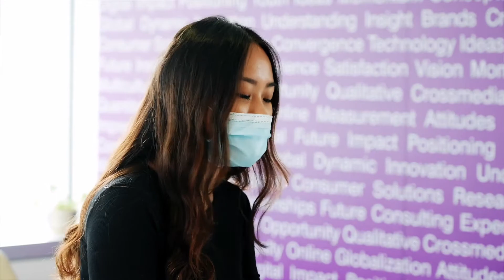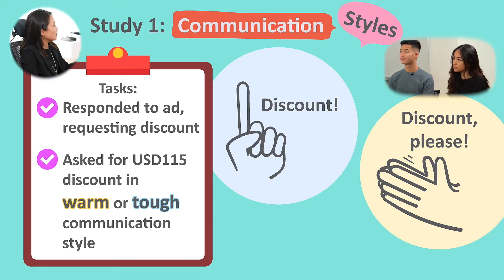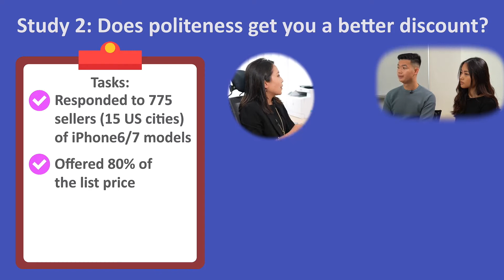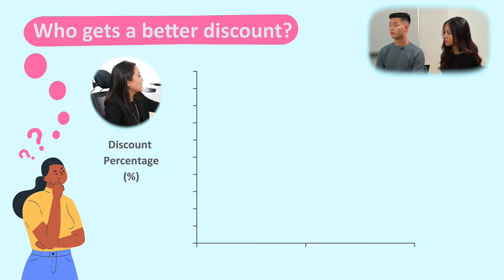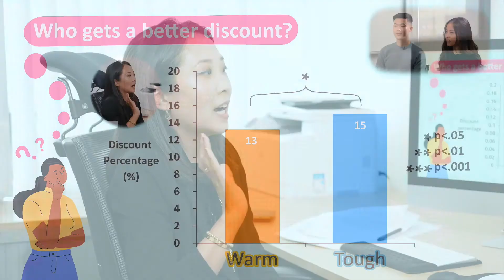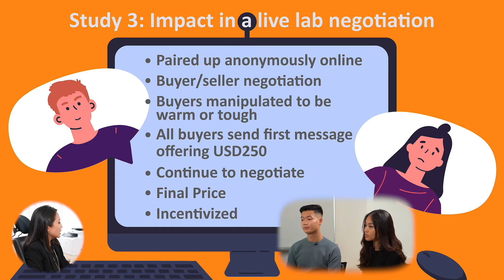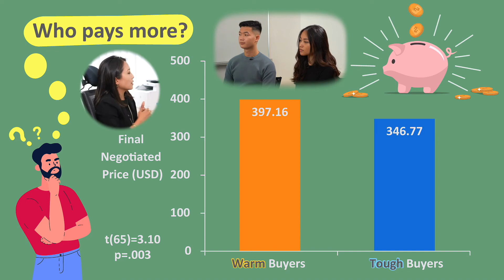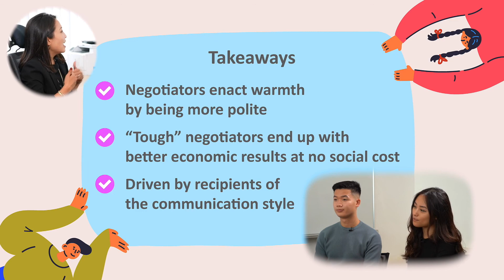Do Being Nice Help in Negotiation? by Prof. Martha Jeong (MGMT)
How can we ace in a virtual negotiation?
Should we be nice or be tough?

HKUST Business School Management Prof Martha Jeong, shares that buyers who are warm and friendly while negotiating with sellers often put themselves in a disadvantageous position, contrasting to conventional wisdom.

Why is this so and what can we learn from Prof Jeong’s research?